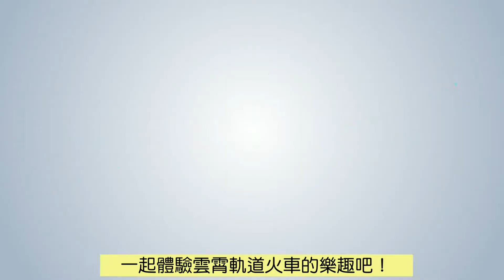費樂雲霄火車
費樂 是一個專做大顆粒積木的玩具品牌。
費樂雲霄軌道火車 費樂積木首款結合大顆粒積木、軌道積木和電動積木火車的套裝。
首先,利用大顆粒積木來搭建一座立體的雲霄軌道,
在搭建的過程中還能學習簡單的物理認知,3D結構概念。
火車啟動後車頭還有燈光,音樂也隨即一起,歡樂的雲霄軌道火車立馬出發囉！